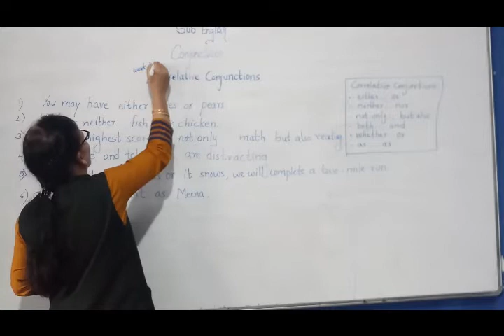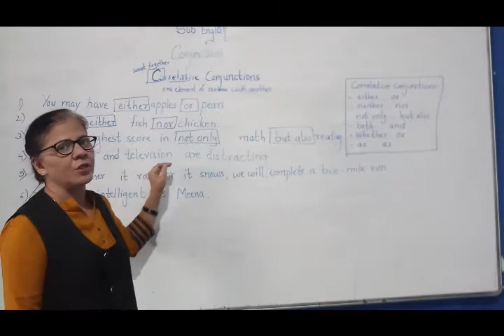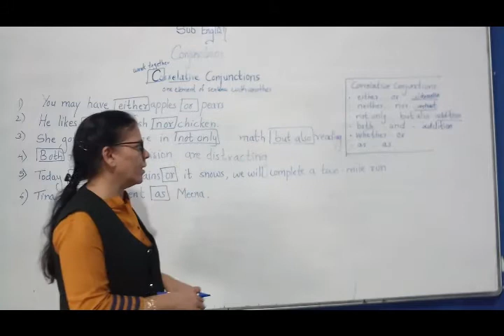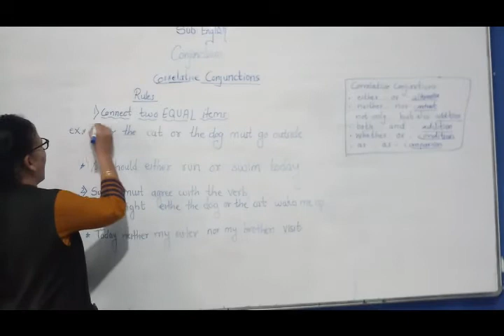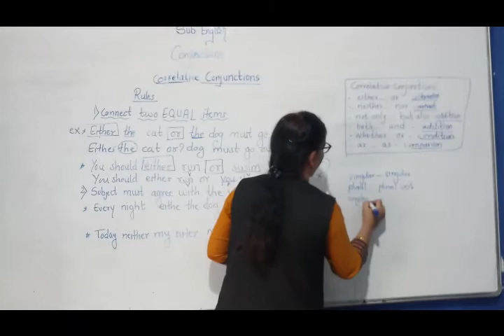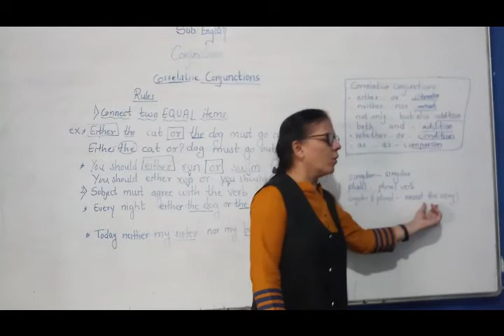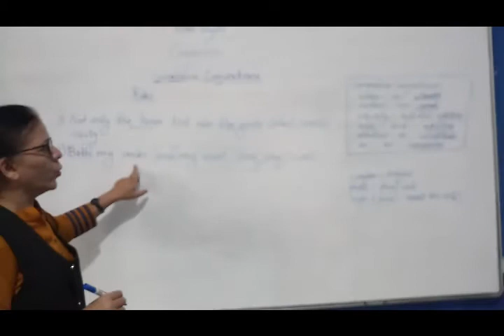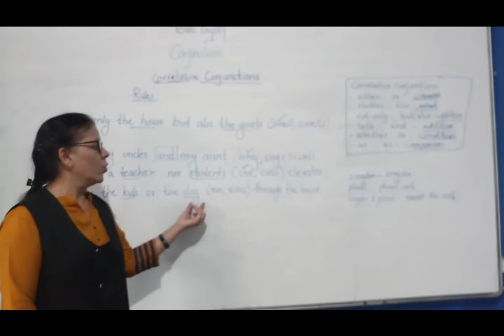Conjunctions Part 3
Correlative Conjunctions